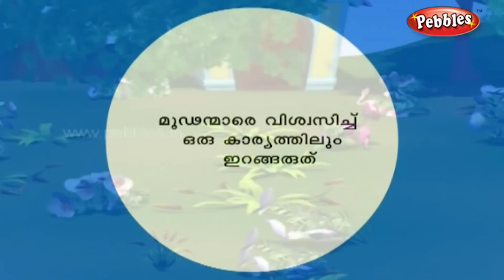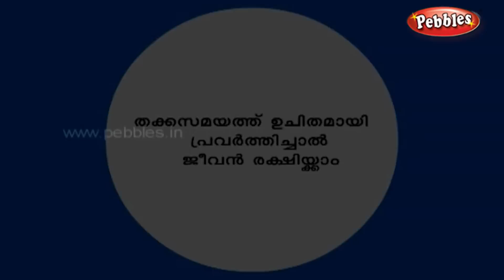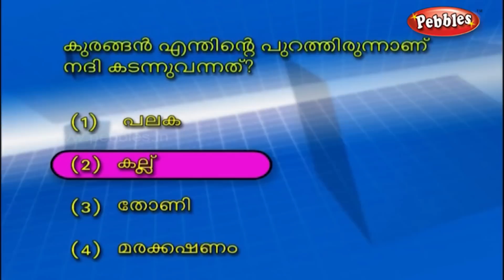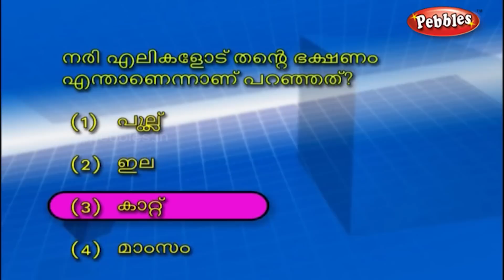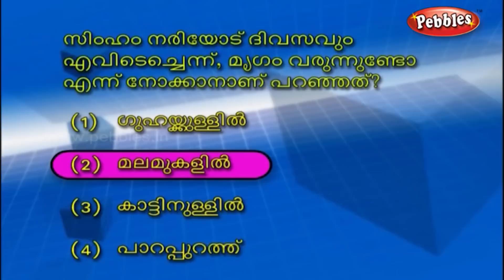Animal Stories for Kids in Malayalam | Cartoon stories & Moral Stories Collections for Kids